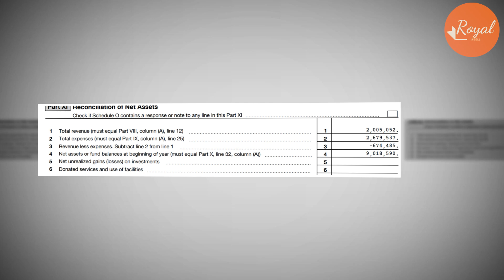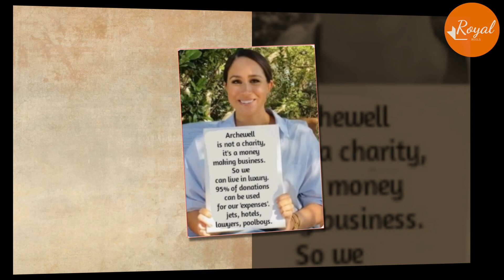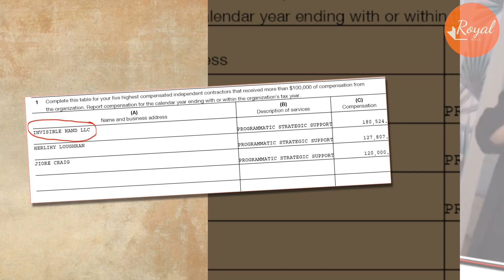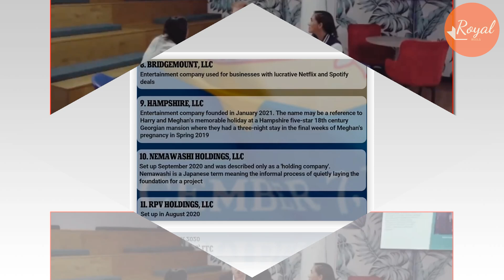HANDCUFF! IRS Investigate Meghan & Harry 11 New Bogus Companies With 13 Delaware Bank Accounts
Delaware doesn't impose income tax on corporations registered in the state which don't do business in the state. Also, shareholders who don't reside in Delaware need not pay tax on shares in the state. This is why it has been referred to as a domestic tax haven.
The Sussexes’ filings offer a glimpse into their lucrative work outside the Royal Family and the direction that their media empire is likely to take.